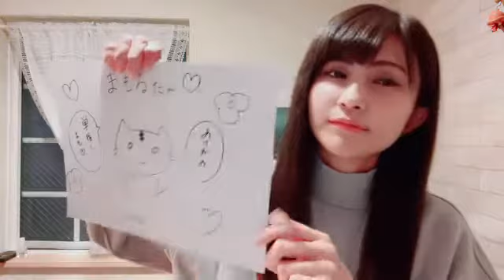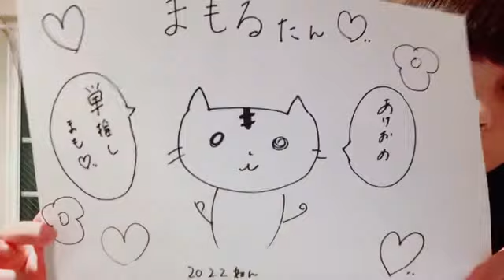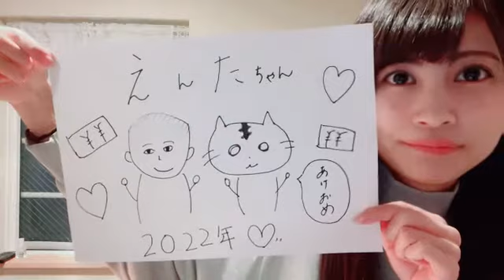金澤有希 SUPER☆GiRLS SHOWROOM 220103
2022年１月３日
出演　金澤有希（SUPER☆GiRLS）